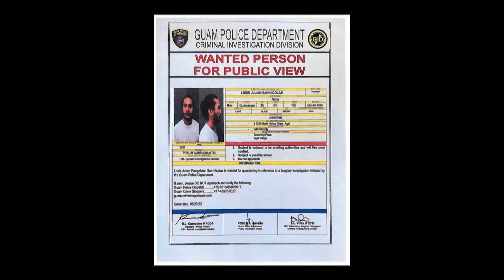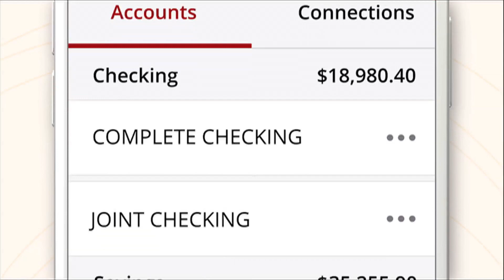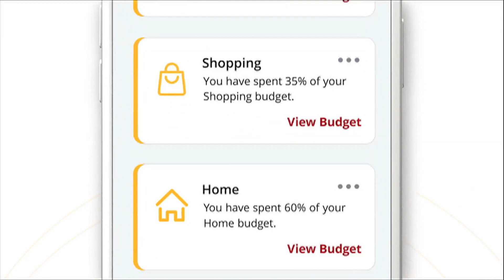Chamorro News Update: June 30, 2022